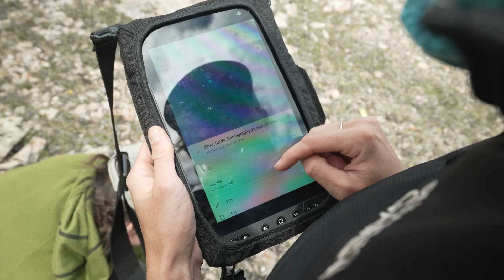Alpine Plant Response to Climate Change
Mosquito Range is one of the most diverse mountain ranges in the state with rich plant biodiversity. At Horseshoe Mountain our scientists -- led by Alexandra Seglias, Seed Conservation Research Associate -- are studying the species Physaria alpina  (Avery Peak Twinpod) to understand how it responds to climate change in its natural habitat. It is a rare endemic species that is only found in Colorado. Lab experiments have showed that seed germination responds well to warming temperatures, but a lab can only show so much. Once we have results from its natural habitat, we can tell how this and other species may respond to the warming climate.

00:00 The setting
00:23 The natural habitat study
01:26 Lab experiments
01:47 Next steps